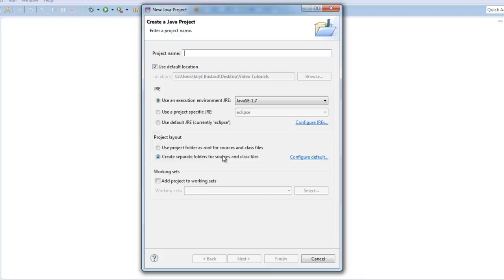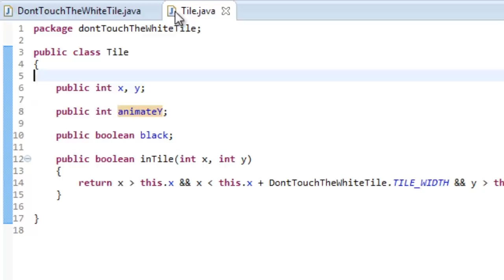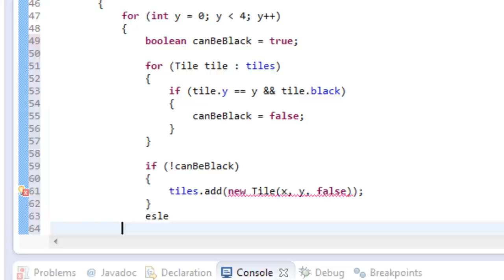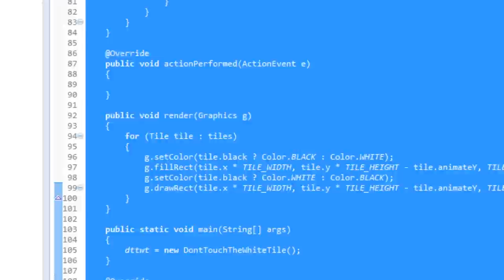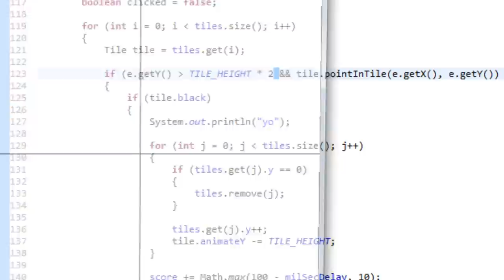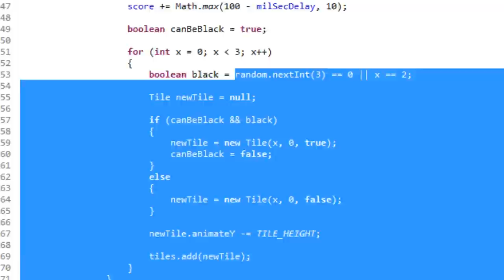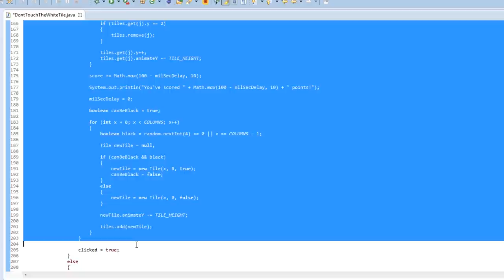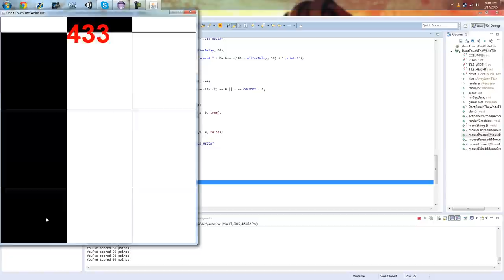Programming Don't Touch The White Tile in Java! (Full Tutorial)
In this video, we create Don't Touch The White Tile, in Java!

Look at the source code over on github!